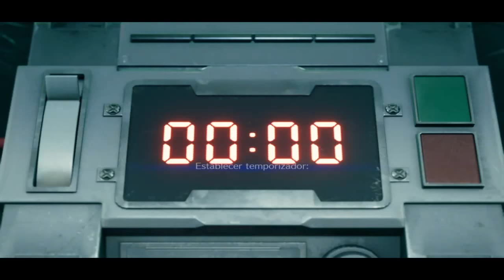Final Fantasy 7 Remake: Saboreando la Demo